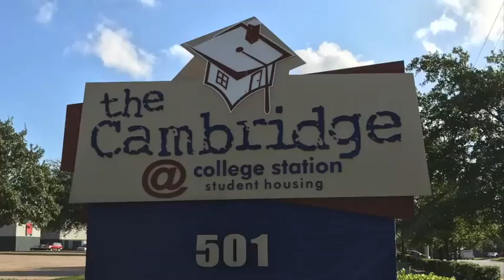Met Monday: Biking Thru Campus 4/30/18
It's Meteorology Monday!  Cambridge Meteorologist, Joseph Marble, is giving out the forecast while on an Ofo bike.  Special thanks to fellow Ag, Al Felix, for guest starring!